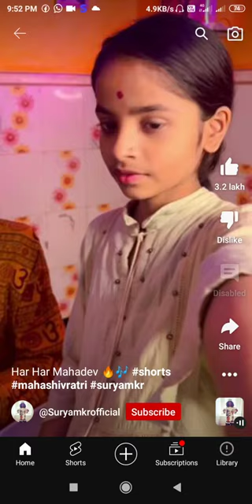mam bhola bam bam